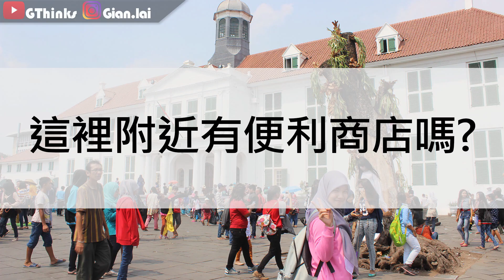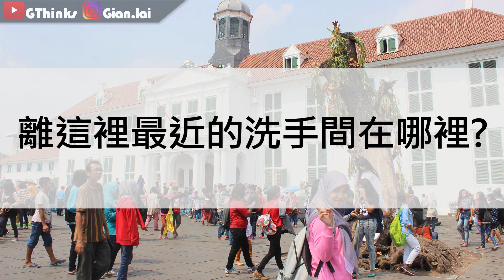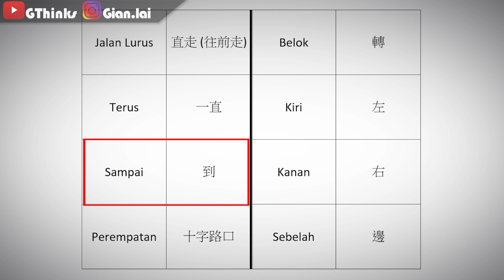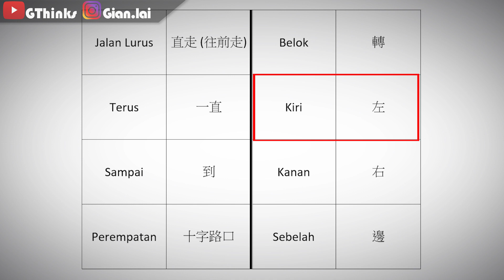《地道印尼語教學 – 如何問路》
GThinks 那個印尼Youtuber

學習印尼語 印尼語學習 印尼語教學 印尼語課 印尼語基礎教學 發音 讀音 印尼話 從零開始
学习印尼语 印尼语学习 印尼语教学 印尼语课 印尼语基础教学 发音 读音 印尼话 从零开始
學習印尼文 印尼文學習 印尼文教學 印尼文課 印尼文基礎教學 印度尼西亞語言 字母 口音
学习印尼文 印尼文学习 印尼文教学 印尼文课 印尼文基础教学 印度尼西亚语言 口語 口语